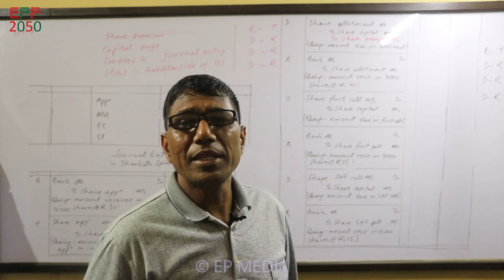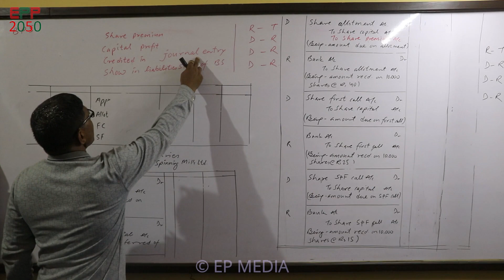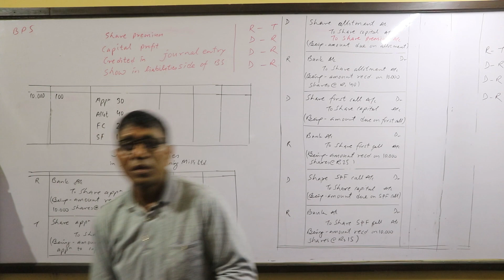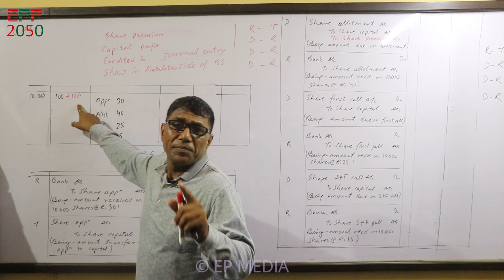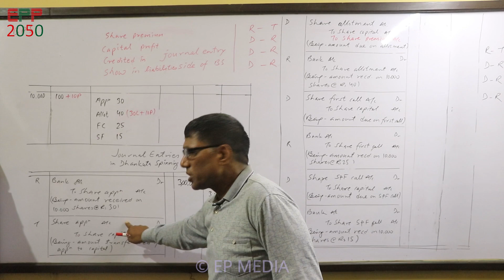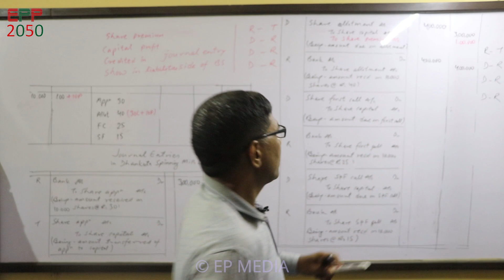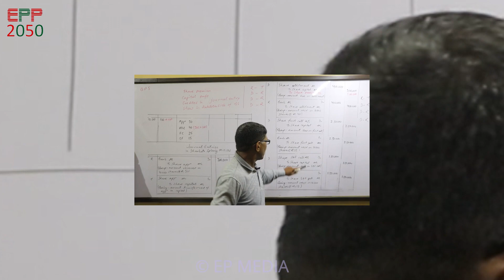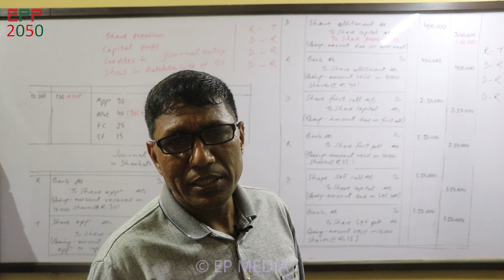Issue of Share || Share Issued at Premium || Financial Account || Accounting for Shares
Shares issued at premium (शेयरलाई प्रीमीयम मूल्यमा  जारी गर्नु)
जब एउटा कम्पनीले आफ्नो शेयरलाई अंकित वा छापेको मूल्य भन्दा धेरै  मूल्यमा जारी गर्दछ भने, त्यसलाई प्रीमीयम मूल्यमा शेयर जारी गर्नु भनिन्छ । सामान्यता, एउटा शेयरको मूल्य रू १०० हुन्छ । तर कम्पनीले त्यसलाई रू 100 भन्दा धेरै  मूल्यमा जारी गर्दछ.
Premium on issue of share is capitalized profit,
It is credited in a journal entry,
It is shown in the liabilities side of the balance sheet.
Value of one share Rs 100  issued at Rs 110, 120, 150, 200 or more

मनोरंजन र फरक समाचारका लागी तलको लिंकमा क्लिक गर्नुहोस:
For entertainment and different news, click the link given below:
मनोरंजन एवं  फरक समाचार के लिए निचे का  लिंक में क्लिक कीजिए:

Unauthorized downloading and uploading on YouTube channel is strictly PROHIBITED. It will attract punitive measures from EP MEDIA.